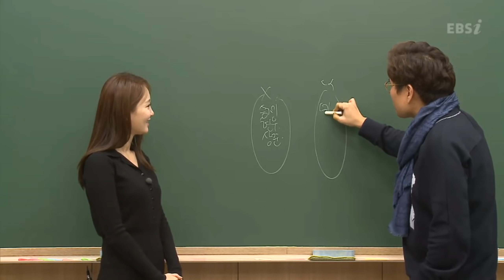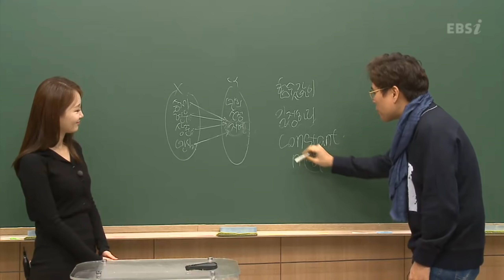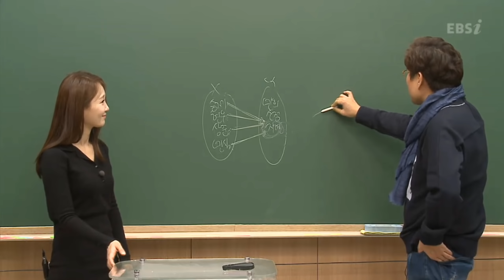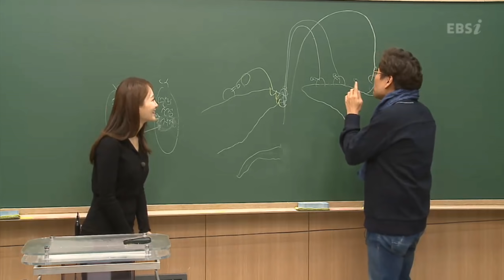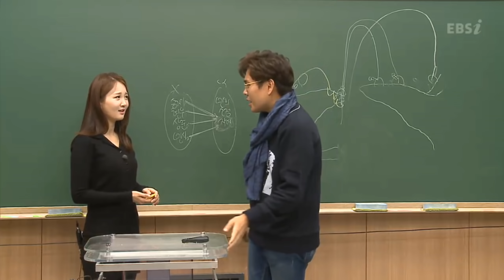강의중에 쌔쌔쌔를 하는 수학강의가 있다(?) - 상수함수란?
영상 업로드 시간 12시